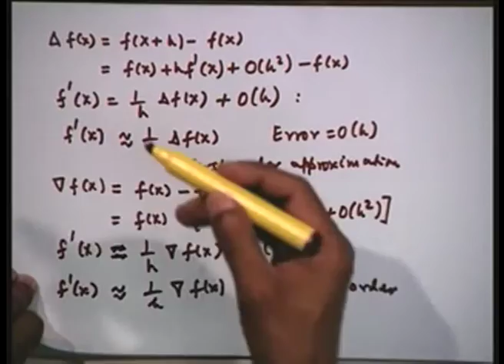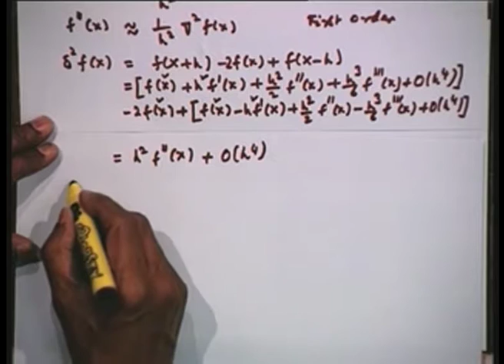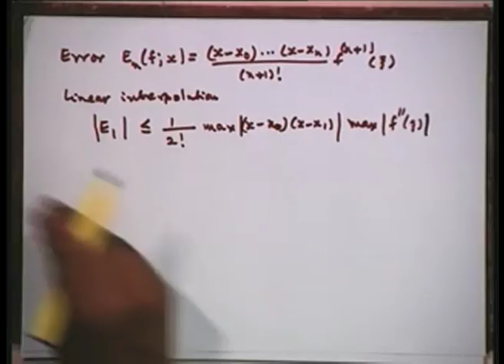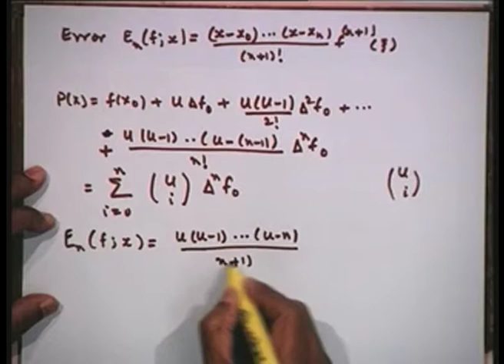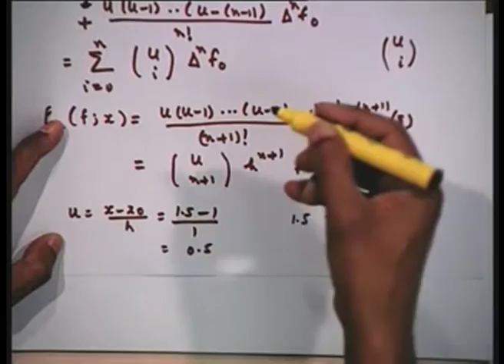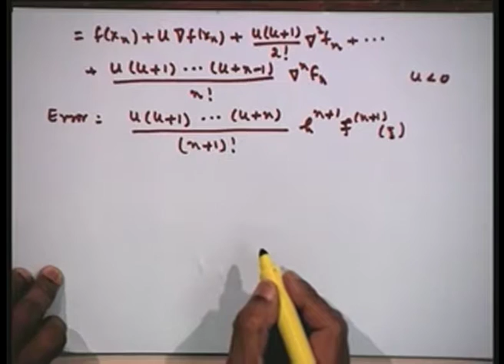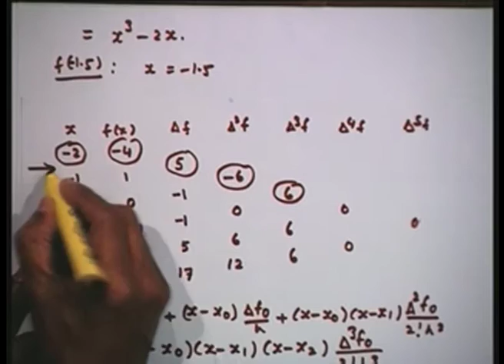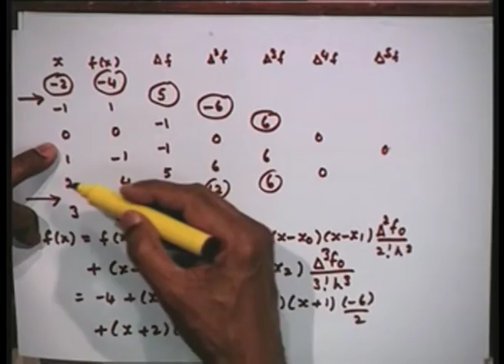Interpolation and Approximation - Part 5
Subject :Mathematics
Course  :Numerical methods and computation